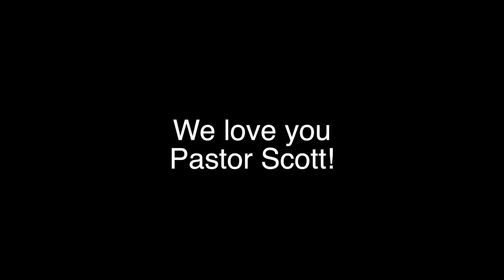April 16th 2017 (Easter)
Grace North Church, One Church Multiple Locations - People of Purpose Marking His Course For Life!